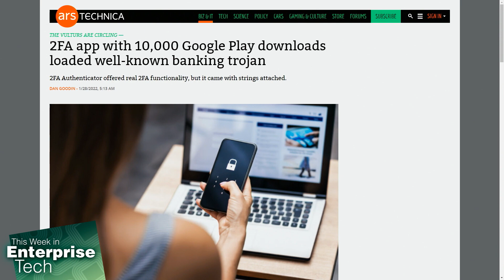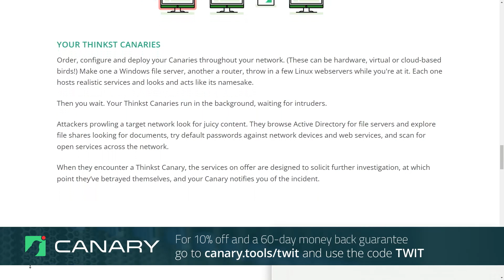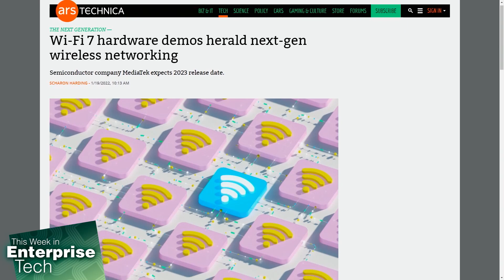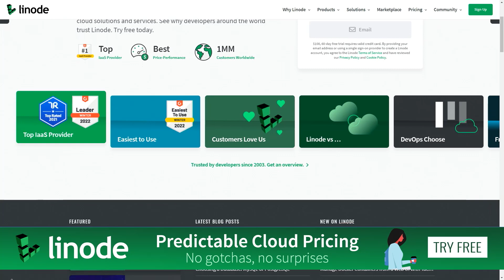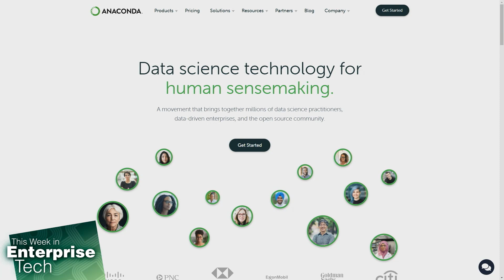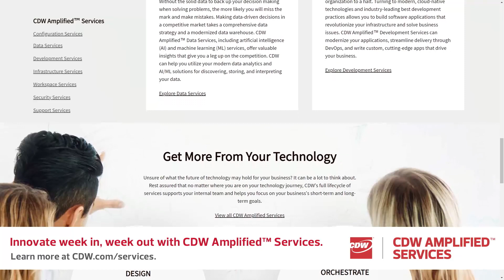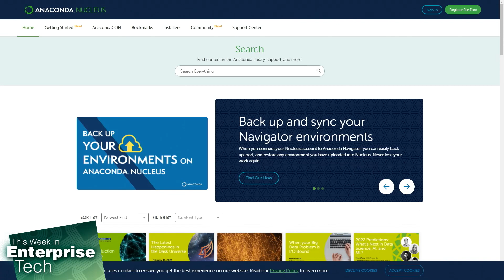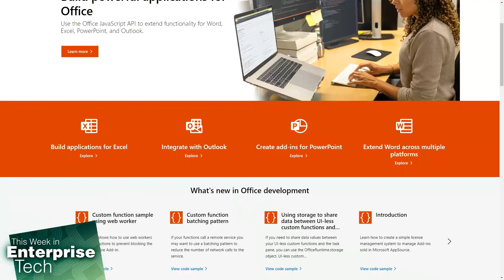I Excel at Python - BadUSB, WiFi 7, Anaconda CEO Peter Wang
USB attacks, weighing cloud vs. on-prem, and data science with Anaconda.

• 2FA app with 10,000 Google Play downloads loaded well-known banking trojan
• Millions of routers and IoT devices at risk as malware source code surfaces on GitHub
• BadUSB - Are you prepared to defend against a USB attack?
• Microsoft mitigated a record 3.47 Tbps DDoS attack on Azure users
• IT Pros may use the cloud, but they trust on-prem more
• Wi-Fi 7 hardware demos herald next-gen wireless networking
• Data science with Anaconda co-founder and CEO Peter Wang